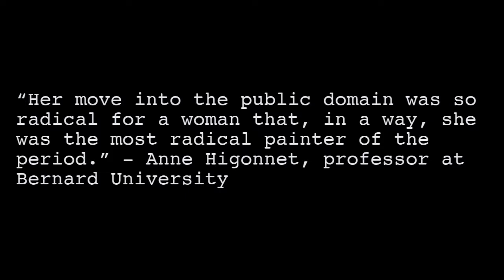[ART HEROES] Élisabeth Vigée-Le Brun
Élisabeth Vigée-Le Brun (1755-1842) is a virtually self-taught artist who quickly climbed the rungs of the French aristocracy to secure her artistic success. With a long list of royal patrons, she produced over 800 paintings in her career.

Although her portraits might look traditional us, Le Brun broke through many established norms in portraiture. For example, she introduced a feeling of warmth through welcoming gestures and slightly open-mouthed smiles that were both shocking at the time. The naturalism and relaxing qualities of Vigée Le Brun's portraits soon became immensely popular among the French aristocracy and a trademark of her style. Thanks to this woman, the road was paved for more shock and awe at the Paris Salon.

RECOMMENDED READING & VIEWING :)
Élisabeth Louise Vigée-Le Brun Scandalized the 18th-Century Paris Art World with Her Smile